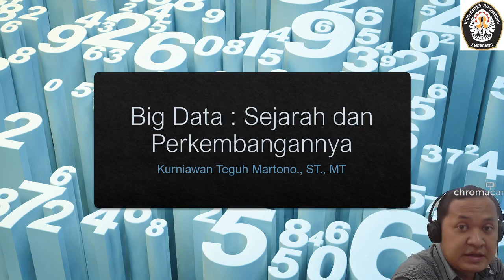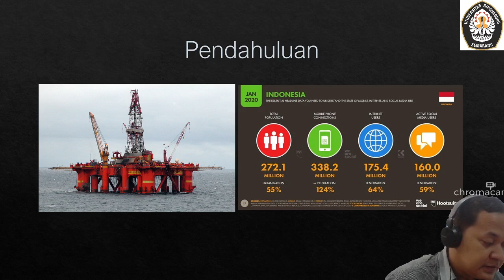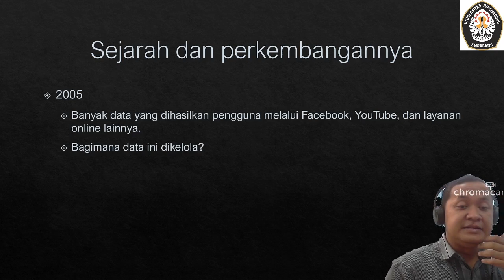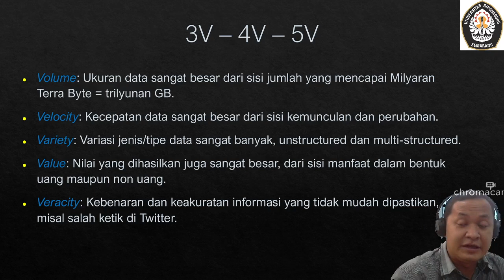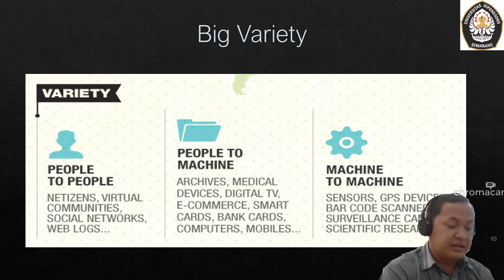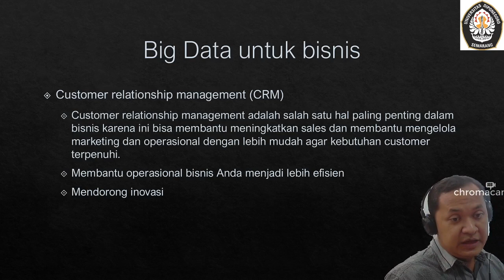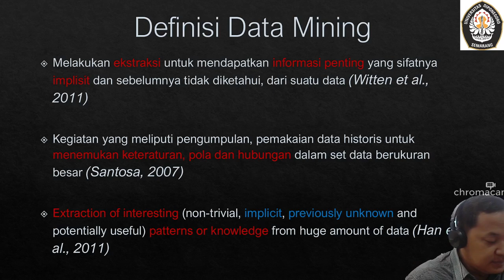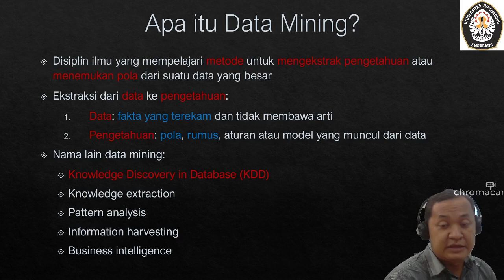Big Data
Materi perkulihan yang berhubungan dengan Big Data